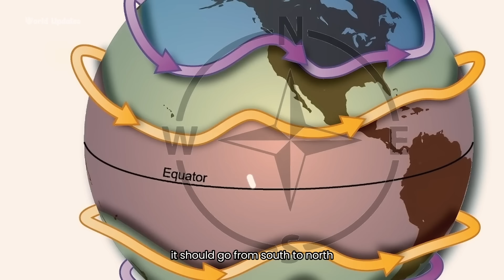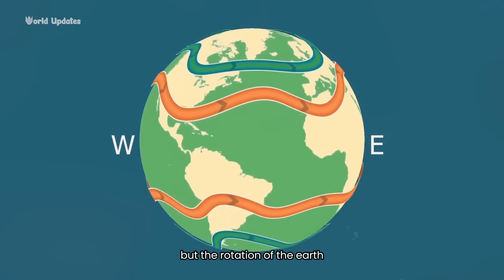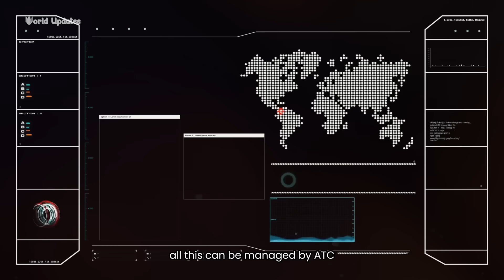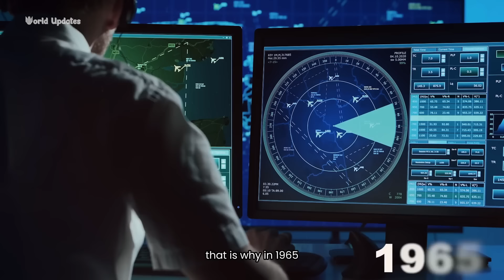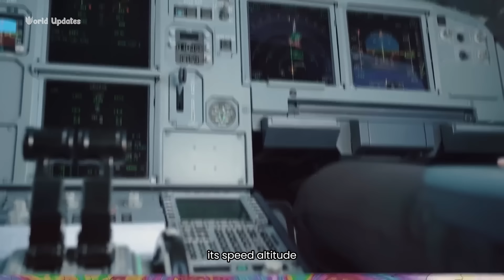Invisible highways in the world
Hey Guys!
We are creating content about daily news and updates and all these big issue that matters worldwide.
About this video:Planes movements in the globe
(Every day around 1500 flights go from US to Europe And out of these, most flights across Atlantic Ocean use only this particular route.It's a sort of invisible highway for airplanes.Where all planes fly in front and behind each other at a distance of 60 kilometers.Sideways,their distance is 30 km,While in terms of altitude,they are only1000 feet above and below each other, that is, about 305 meters.You must have experienced it yourself or you must have seen a video.Where multiple planes are very close to each other in the sky.This is especially seen in flights from the US to Europe ,In which this invisible highway is used.But the question is that when the entire sky is empty.
1.Why do pilots stay close to each other and use only this particular route in a very risky situation?
2.But why do these jet streams travel from west to east?
3.Why do 15,00 planes use only one path in a day ?
4.So now how will ATC know the location of the plane?)